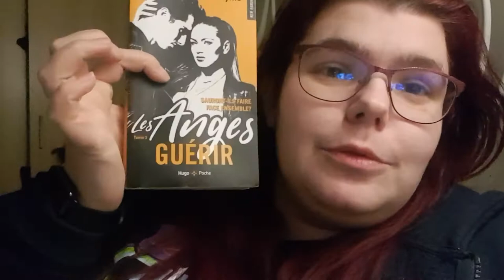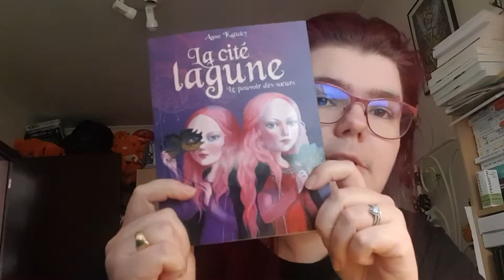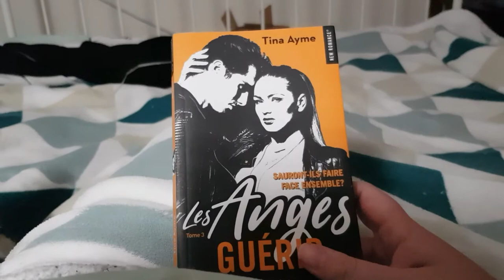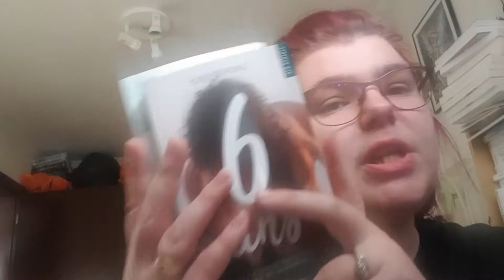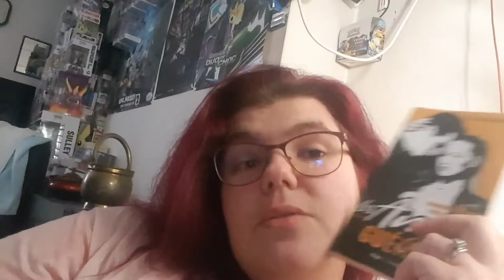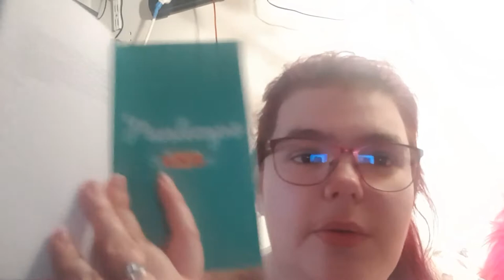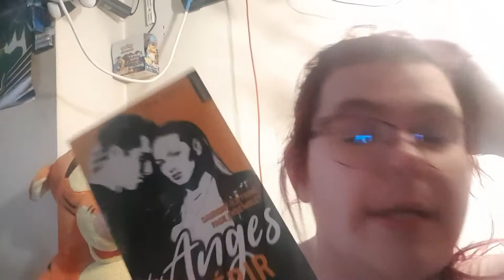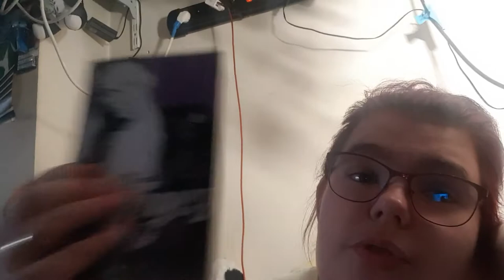Vlog 2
ma wishliste:

ma wishliste: